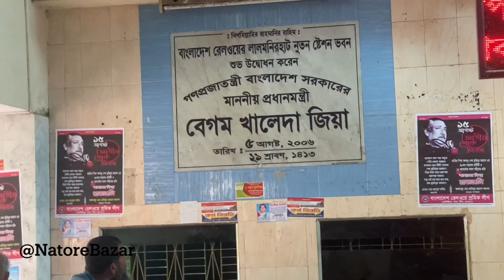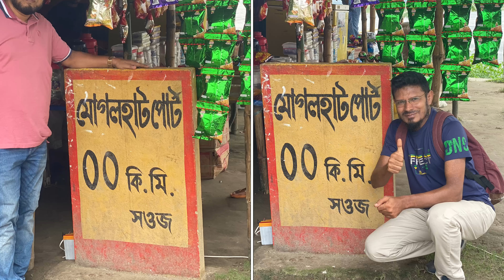লালমনিরহাট জেলার দর্শনীয় স্থান[Top Tourist Places of Lalmonirhat]পথে প্রান্তরে ঘুরে দেখি বাংলাদেশ।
লালমনিরহাট জেলার দর্শনীয় স্থান || Top Tourist Places of Lalmonirhat ||পথে  পথে প্রান্তরে ঘুরে দেখি বাংলাদেশের